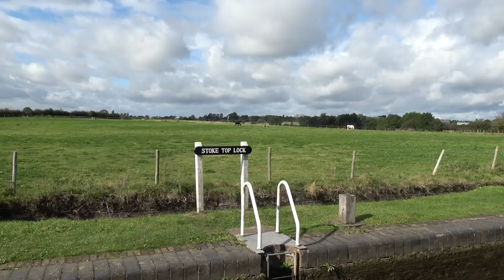35 Locks in ONE DAY! Tardebigge Lock flight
Because of an error we find ourselves confronted with 36 locks- the Tardebigge Lock Flight. We had previously offered to 'lock' Jono up the flight but now find that we must take the two boats in convoy with just three people.
Music update- from Epidemic
Hanging clover- The waiting world
Back to the beginning- Aluvio
Gonna have to be us- Zetterberg
If I could fly- walking hearts feat. Jennifer Hal